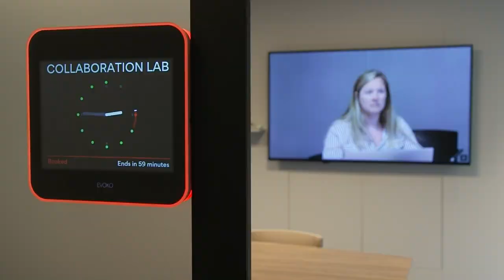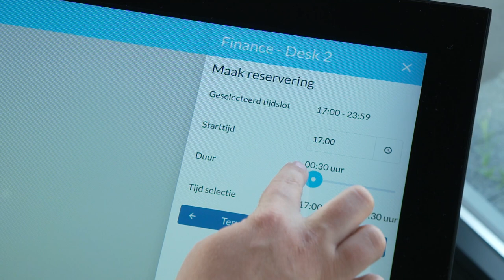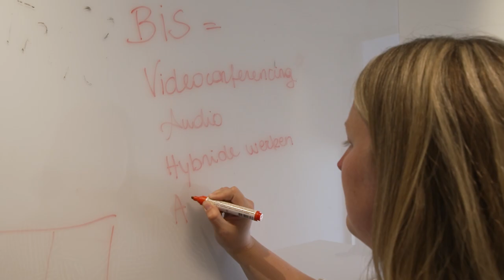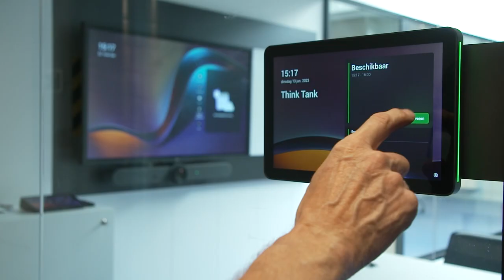BIS|Econocom: trends op vlak van hybride werken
Hybride werken is sinds Covid niet meer weg te denken uit het bedrijfsleven. Enige manier om bij te blijven én om mee te kunnen in The War for Talent is het aanpassen van je werkcultuur.

Uiteraard is het daarvoor noodzakelijk om je infrastructuur op zo'n manier aan te passen dat jouw werknemers op de best mogelijke manier kunnen werken.

Bart De Smedt geeft zijn visie op de trends binnen hybride werken.